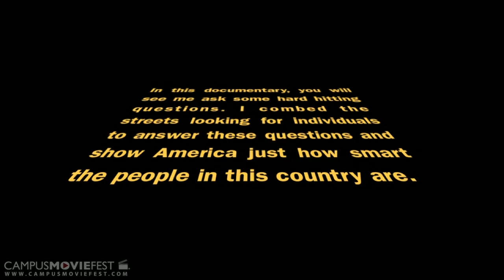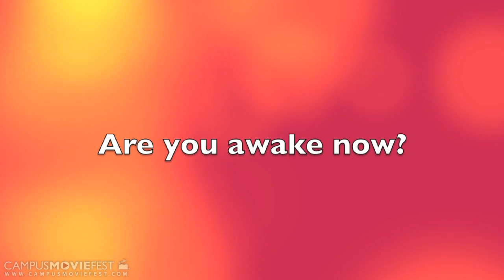Wake Up, America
A mocumentary of ridiculous questions because why not?

Created by Cailyn MacDonald's Crew at University of San Francisco in 2013 as part of Campus MovieFest, the world's largest student film festival.

Wake Up, America Cast & Crew :
Cailyn MacDonald - Captain
with
Gracey Dolan - Actor
Selena Caro - Actor

More info - CMF Campus MovieFest movie short film festival fest five minutes '5 minutes' 'short film' 'one week' university college coed student 'film festival' 'world's largest' University of San Francisco 2013 '7 days' seven